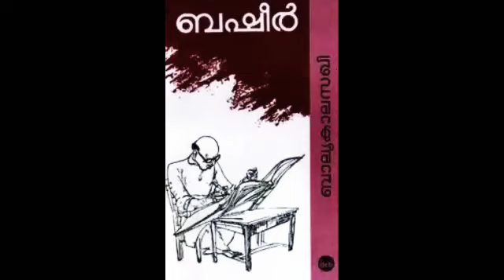ഇമ്മണി ബല്യ ഒന്ന് /D4S wonder world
ഇമ്മണി ബല്യ ഒന്ന് /D4S wonder World /Darwin Dikson/Dona Dikson /Delna Dikson